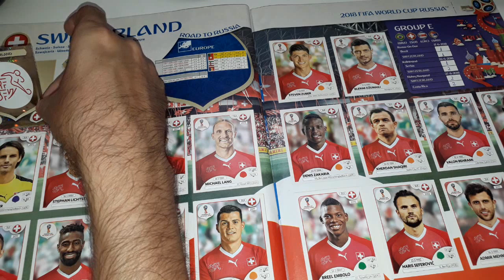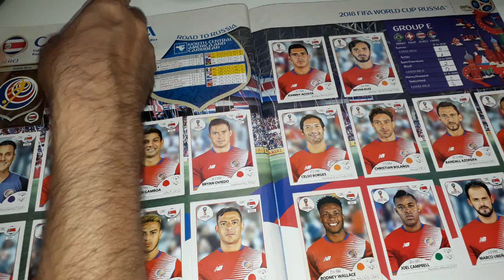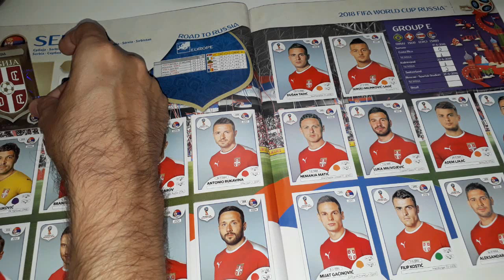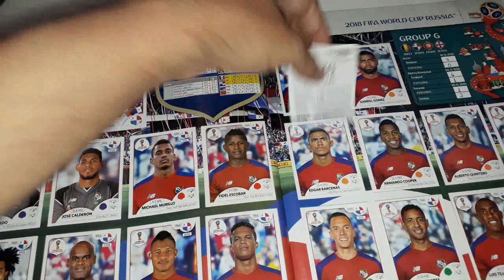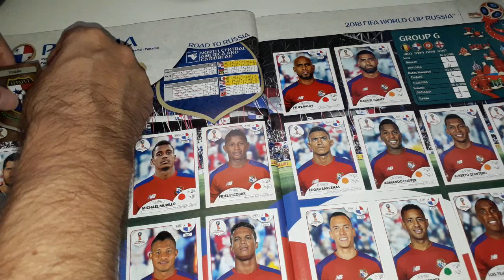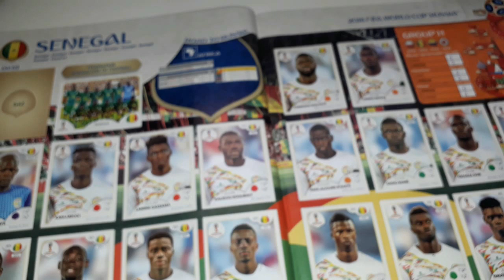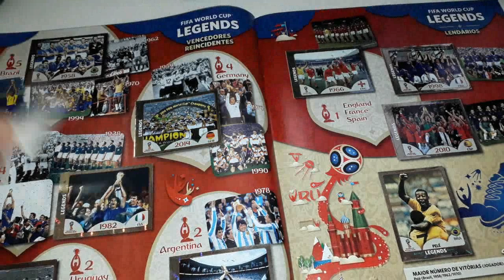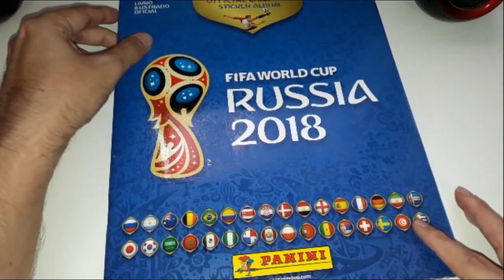ÁLBUM COPA DO MUNDO 2018, SERÁ QUE FINALMENTE COMPLETEI!? PART.02